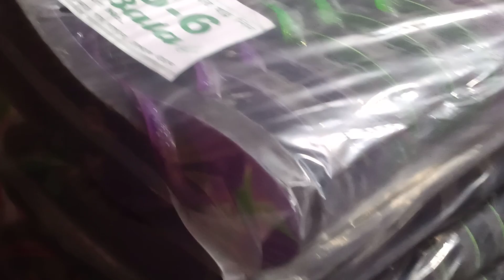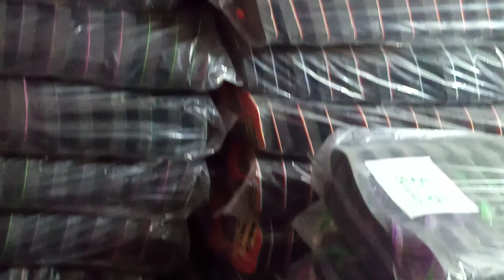পাইকারি সেনডেল বাজার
পাইকারি জুতা নিতে চকবাজার যেতে পারেন